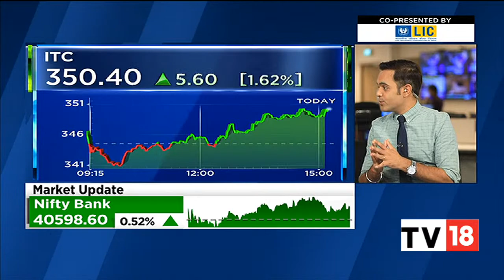D-Street Chatter: Decoding What's Buzzing At The Stock Dealer's Desk? | NSE Closing Bell | CNBC-TV18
Nimesh Shah gives you all the latest updates from D -Street and what the buzz is about today. Listen in.

n18oc_business